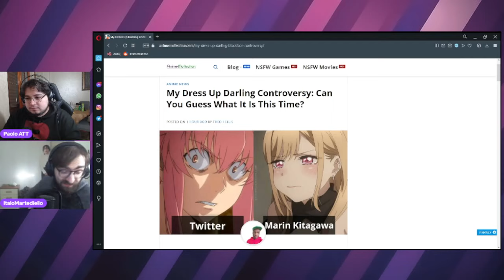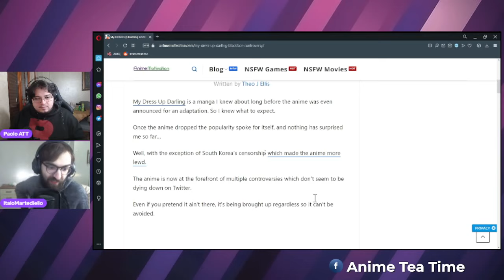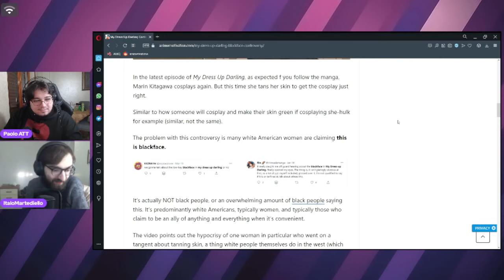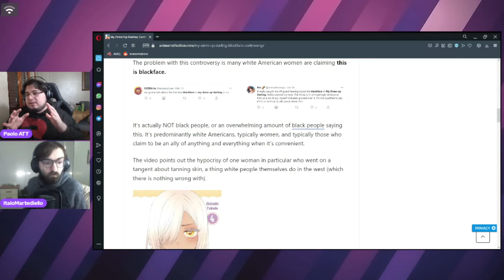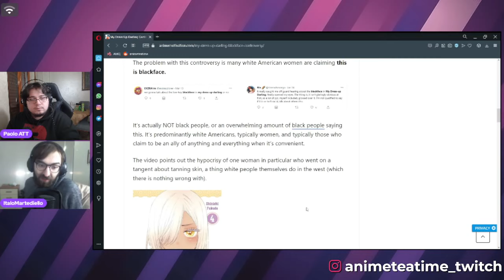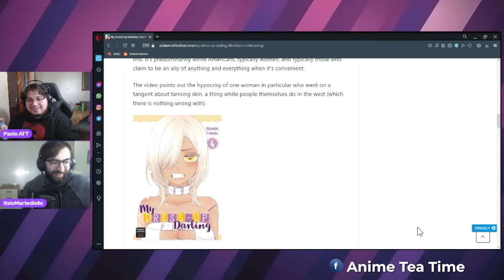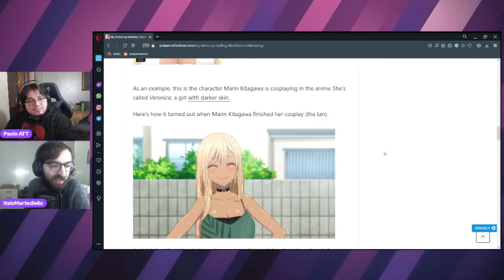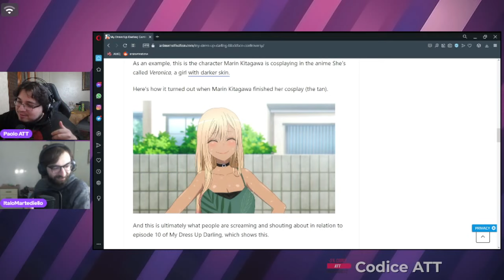BLACK FACE IN MY DRESS-UP DARLING?! + Cosa sbaglia la Marvel col mercato giapponese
0:00 Intro
8:47 la black face in My Dress-Up Darling
27:25 cosa ha sbagliato la Marvel sul mercato giapponese
1:27:55 Disney/Marvel può ritentare?
1:41:33 la genialità di YuYu Hakusho
1:46:05 gli hacker disegnano cazzi su One Piece